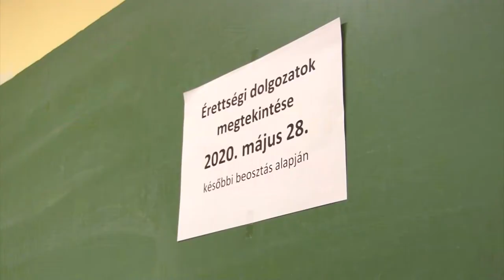Közel ötmillió forintos támogatással valósulhat meg Dombóváron a gimnázium udvarának térkövezése.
Közel ötmillió forintos támogatással valósulhat meg Dombóváron a gimnázium udvarának
térkövezése az érettségi vizsgák után, a nyár folyamán a műfüves pálya felújítása mellett. Az igazgató bízik abban, hogy ősszel az évnyitón mindkettőt hivatalosan is átadhatják.